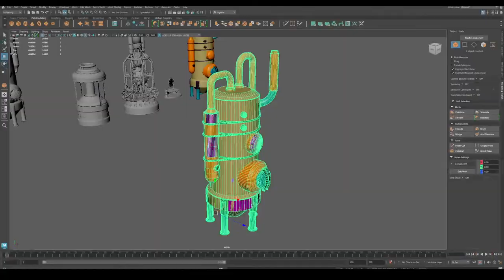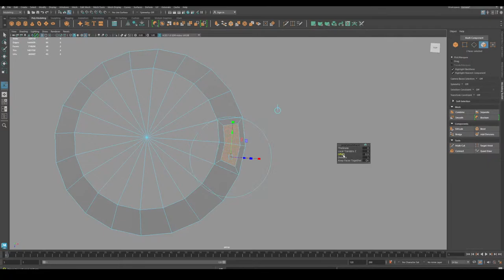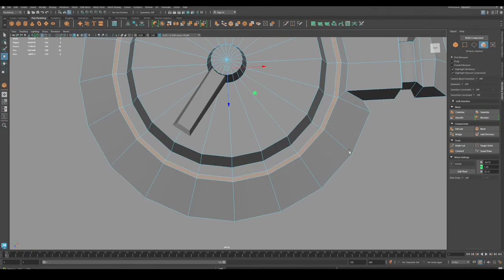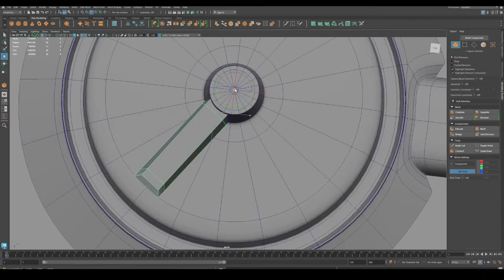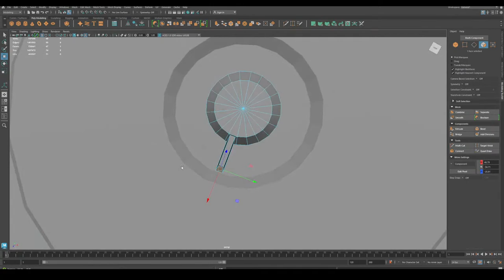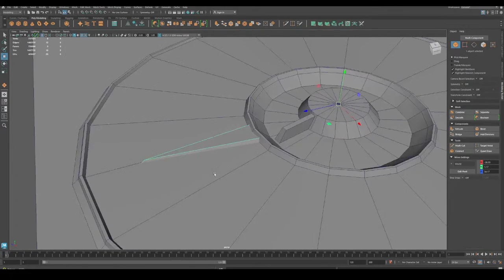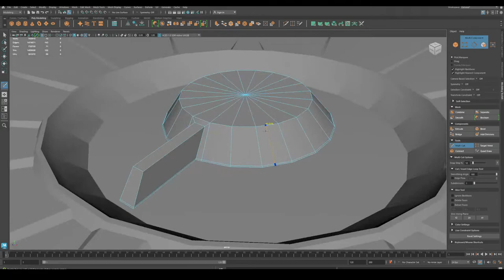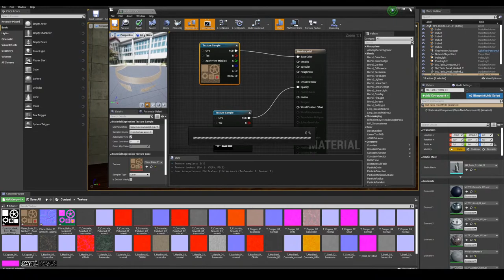NAND136 - 06 - Résolution problème "smoothing groups" & Modélisation "HRes."